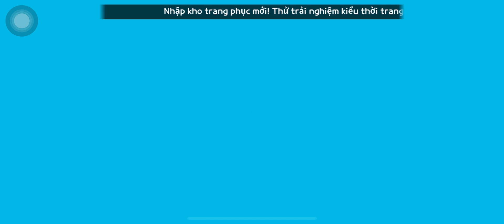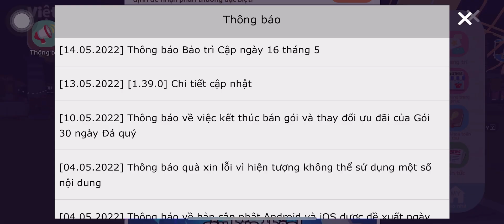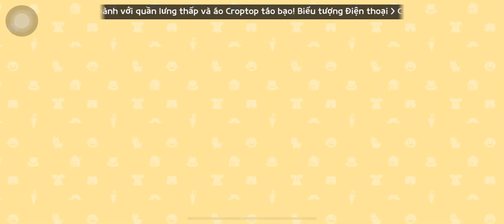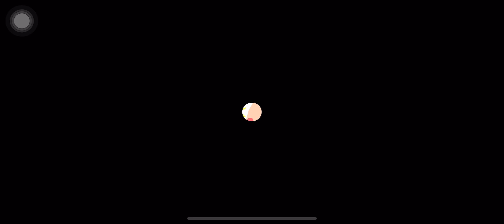CÁCH NHẬN VÀ REVIEW GÓI BUBBLEGUM - PLAY TOGETHER